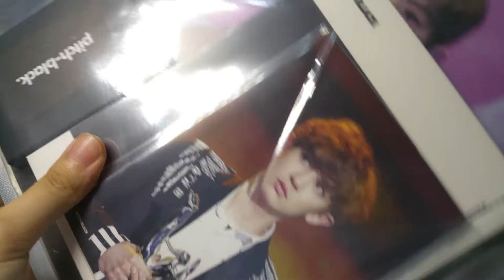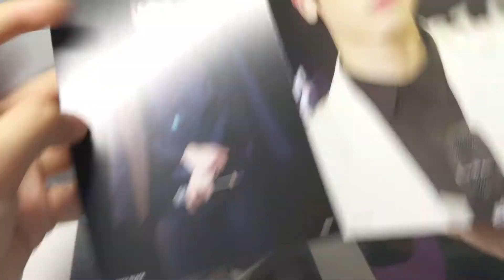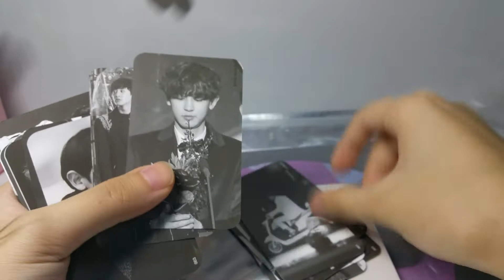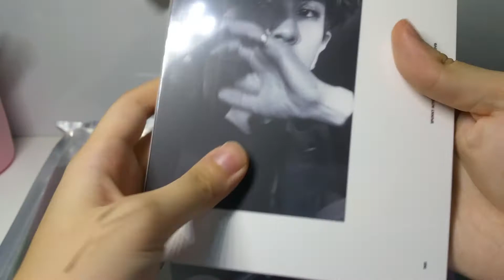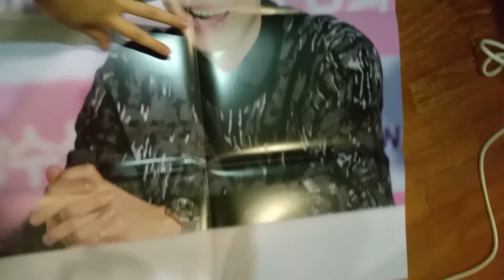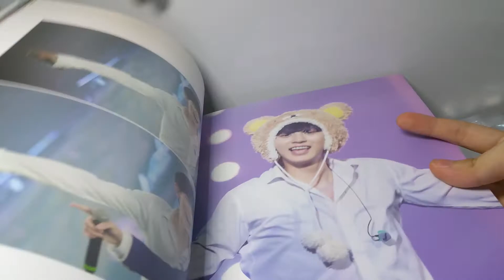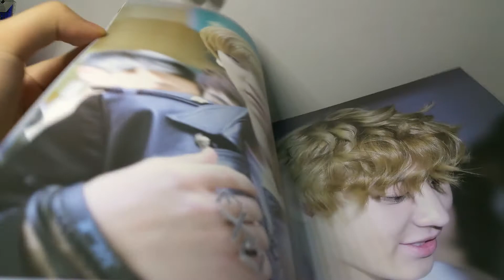[UNBOXING] Spunky Action Baby Photobook Pitch Blac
My last photobook, I promise. Please ignore those brown stripes on my hand lol I was just testing out eyeliners.